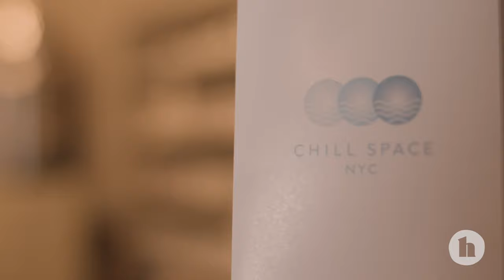Well Tested: Flotation Therapy | Healthline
In this Healthline Original Series, host Joanna Carpenter learns the benefits of flotation therapy. A flotation tank, also called an isolation tank or a sensory deprivation tank, is used for restricted environmental stimulation therapy (REST). It is a dark, soundproof tank that is filled with a foot or less of salt water.

Studies suggest time spent floating in a flotation tank, or sensory deprivation tank, may have some benefits in healthy people, such as muscle relaxation, better sleep, decrease in pain, and decreased stress and anxiety.